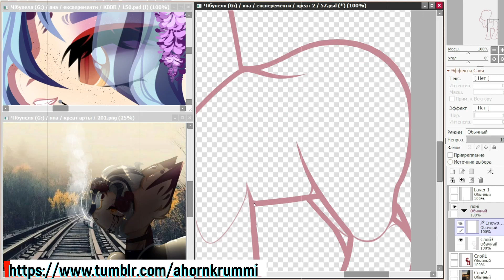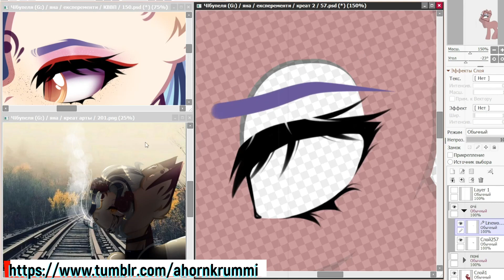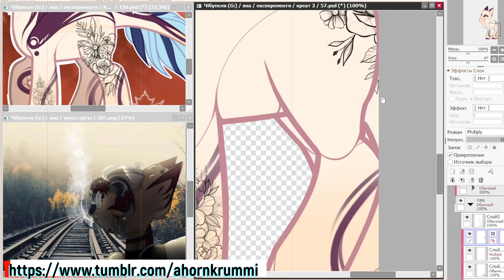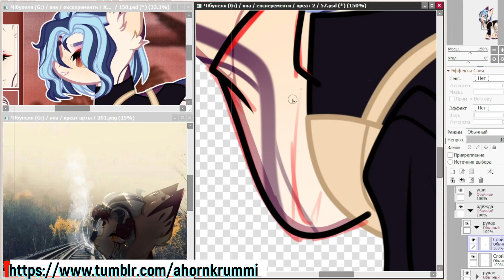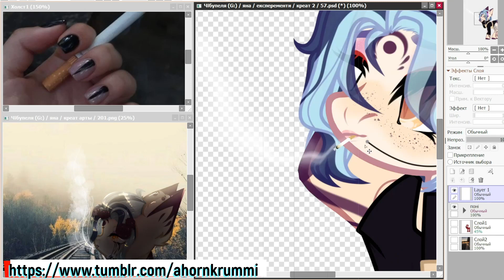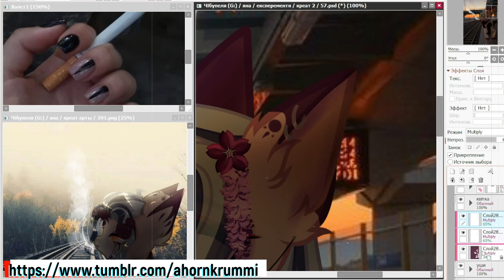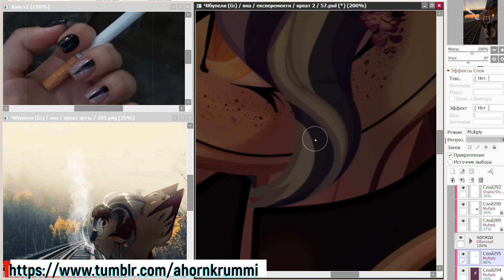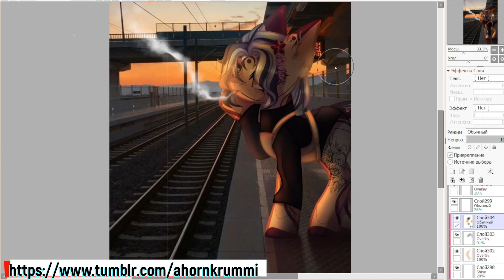|| SpeedPaint || Трішки поговоримо ||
Ну в можливо сказати, що я повернулась? А може і ні, хто його знає